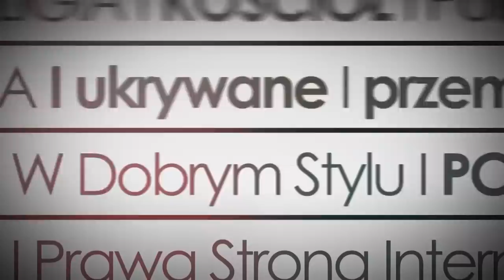Łukasz Karpiel: „Kler” i co dalej? Spotkanie w Klubie Skawińska 13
Gościem Klubu Skawińska 13 był Łukasz Karpiel, zastępca redaktora naczelnego PCh24.pl. Temat wystąpienia: „Kler” i co dalej? Spotkanie zarejestrowane w Klubie Skawińska 13 (Kraków 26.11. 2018).